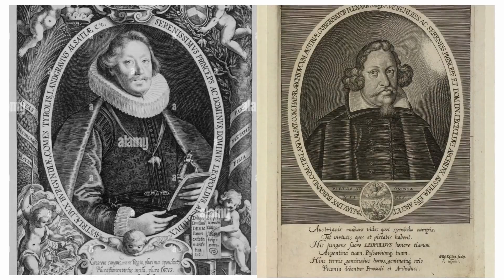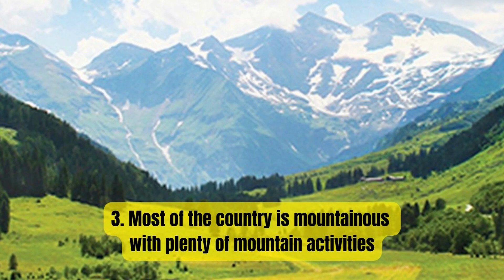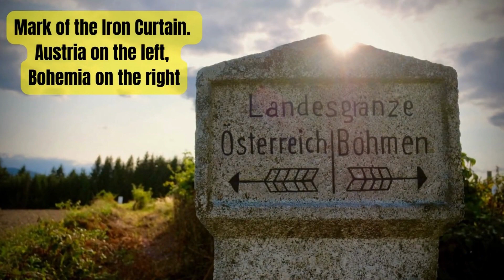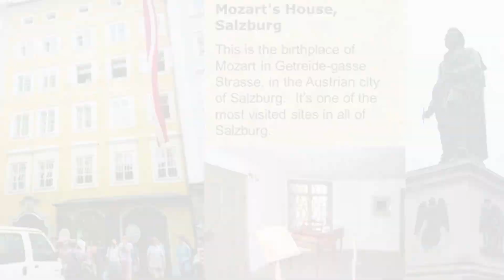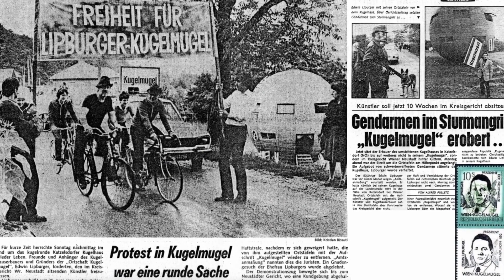12 FASCINATING FACTS ABOUT AUSTRIA Travellers need to know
In this video, we'll share 12 fascinating facts about Austria that travellers need to know.

From its incredible architecture to its tasty food, Austria is a place full of surprises and charm. If you're planning a trip to Austria, be sure to check out this video for some essential information about the country!

What amount do you truly be aware of Austria? Situated at the core of Europe, the nation has a rich and shifted history - and an interesting future. To assist you with finding more about this enrapturing nation, we've assembled a rundown of our favorite Austrian facts. From skiing to Schnapps, here are a few enlightening and intriguing bits of insight that may very well shock you.

In the event that you're moving to Austria, this present time is a decent opportunity to more deeply study your new home and an extraordinary spot to begin is with these 12 fascinating facts about Austria.

The official English name for the nation is the Republic of Austria - yet where does this name start? The word Austria really comes from the country's German name, Österreich. This signifies 'Eastern kingdom' in German, or 'Eastern empire'.

Assuming you're in Austria, you'll most likely gone over the famous red and white stripes of the country's public banner. Curiously, albeit the genuine date stays challenged, the banner is remembered to trace all the way back to the twelfth century. As allegedly, the red represents the blood spilled by Duke Leopold V at the Siege of Acre. Certainly one of the gorier realities about Austria!

Back Around
Jay Someday